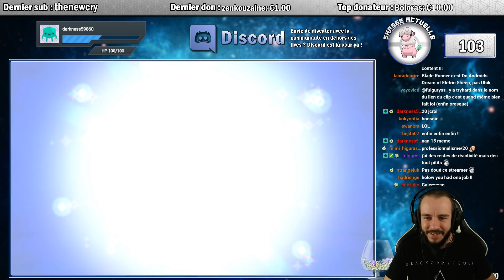Lainergie SHINY (Flaaffy) live reaction ! - Shiny Living Dex Quest | Pokemon XY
La complétion du shiny living dex continue ! On s'approche des 300 shiny avec ce Wattouat qu'on fera évoluer en Lainergie !

Vidéo enregistrée le 16 septembre 2016